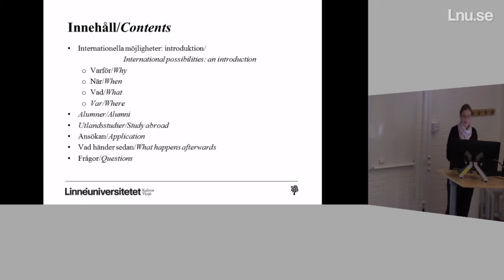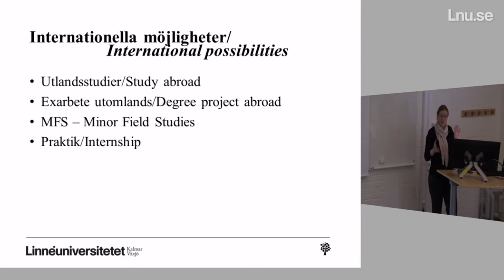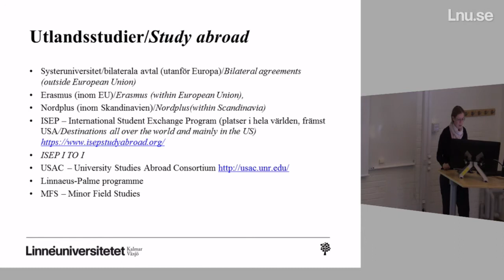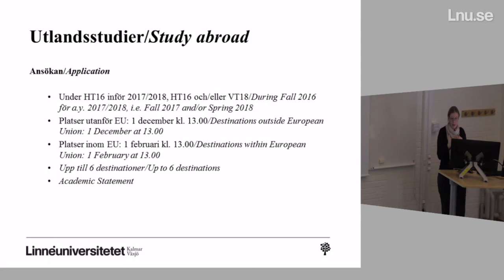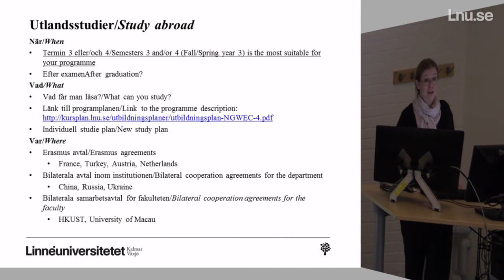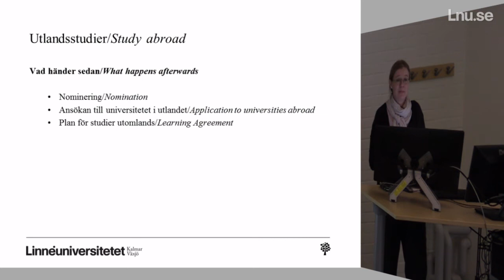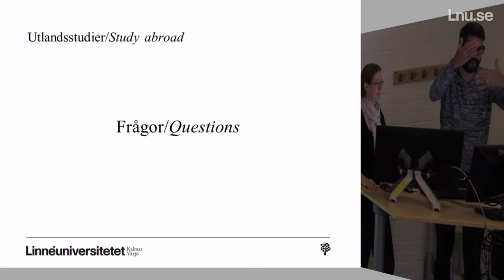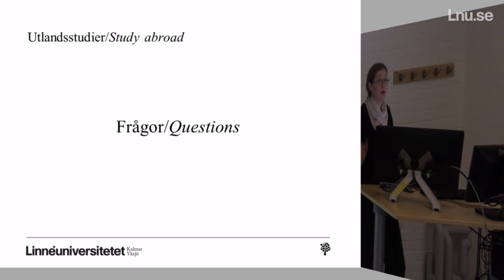Information kring utlandsstudier